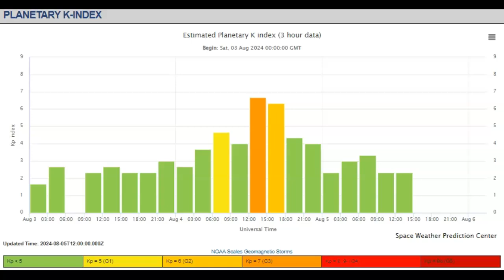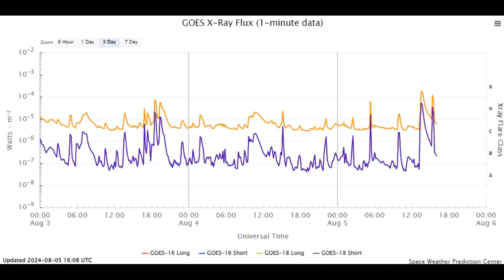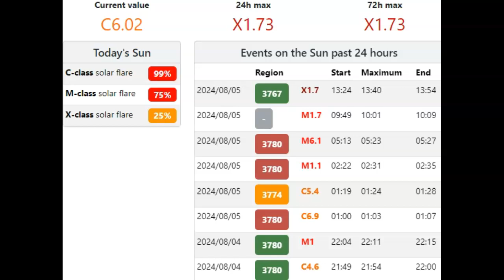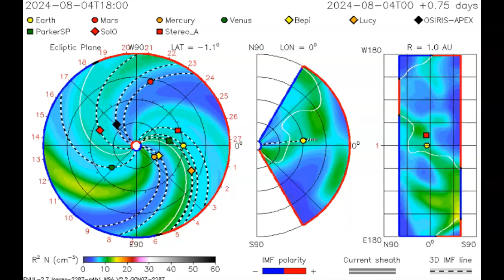Two X-Class Solar Flares Inbound August 5th 2024!